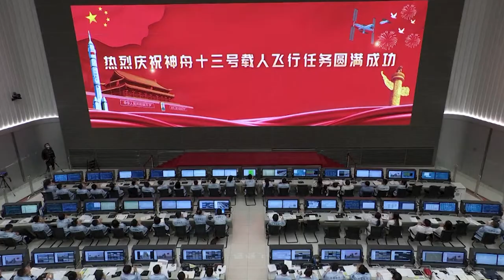Wang Yaping - prima femeie din China în spațiul cosmic!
Istoria Săptămânii cu Alexandru Catalan

La 42 de ani, o femeie pornită de la țară a devenit recent prima chinezoiacă
care se va fi plimbat prin spațiul cosmic. Sau taikonaut, cum s-ar spune in
limbajul mandarin! Wang Yaping, fost pilot militar, este prima femeie din
China care se poate lăuda cu o asemenea performanță. O performanță
stabilită spre finele anului trecut, în noiembrie, dar chinezoaica si colegii ei de echipă au revenit pe pamant abia zilele trecute, dupa circa sase luni petrecute in cosmos.